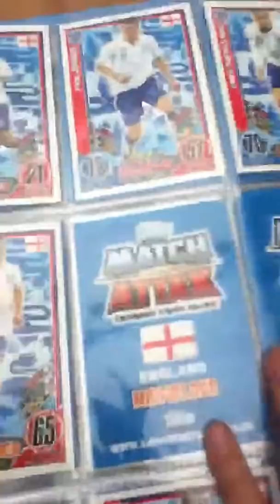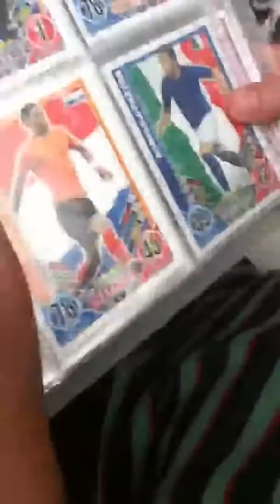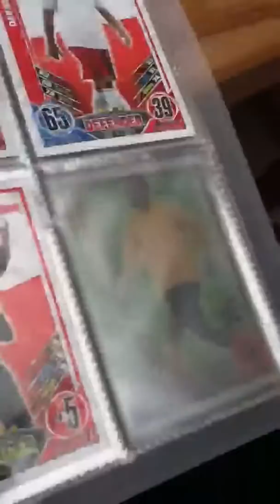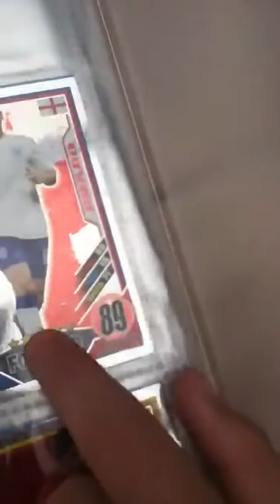Match attax England 11 12